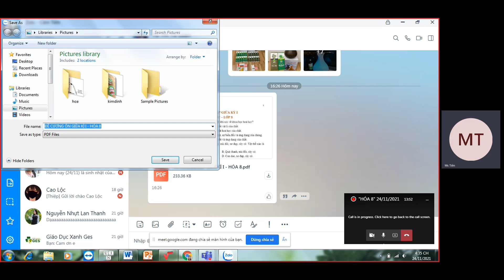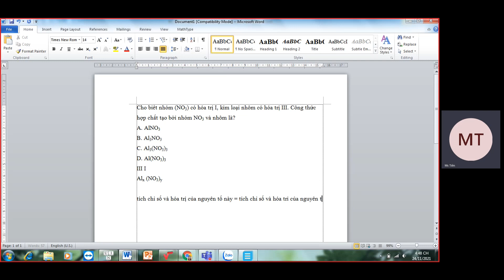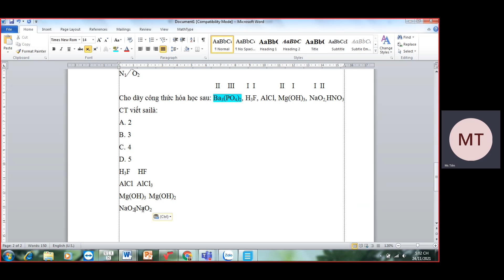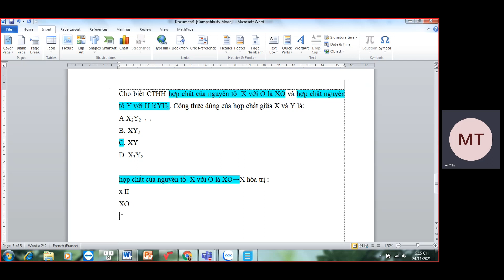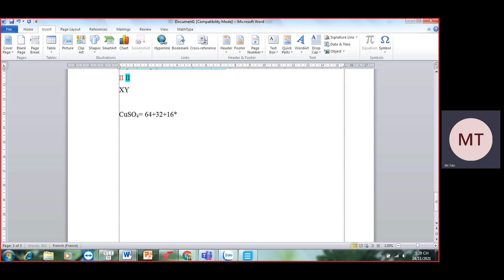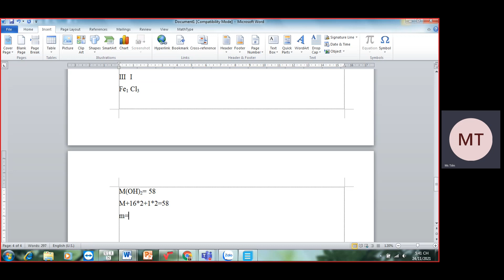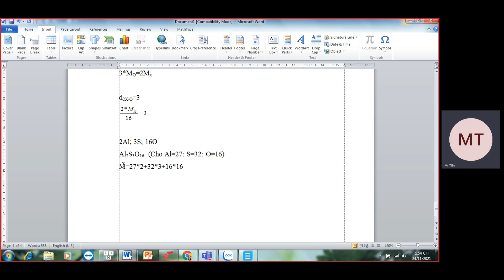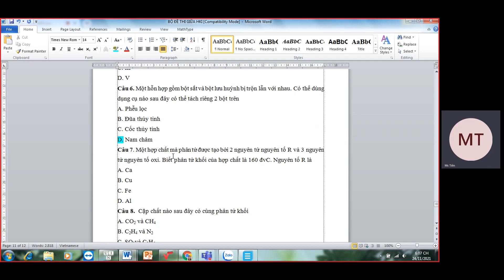Hóa 8 Online GESTH giải đề kiểm tra 15p